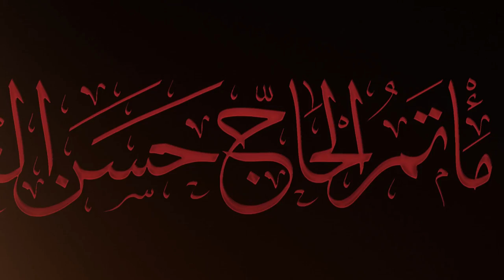الشيخ محمد علي المحفوظ | ليلة السادس من المحرم 1438 | مأتم الحاج حسن العريبي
ــــــــــــــــــــــــــــــــــــــــــــــــــــــــــــــــــــــــــــــــــــــــ

ستجدون التغطيات اكثر على مواقعنا الاخرى

instgram : hajhaloraibi